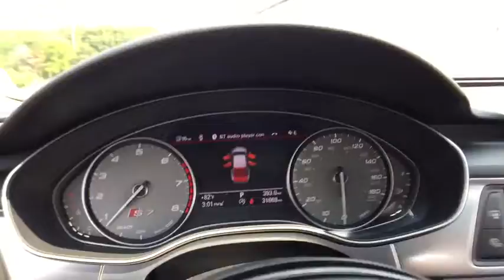2016 Audi S7 Farmington, Livonia, Westland,Troy, Novi, MI 7Y112P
LaFontaine Volvo
24730 Haggerty Rd

New Price! 2016 Audi S7 4.0T Prestige quattro Daytona Gray Pearl Effect CARFAX One-Owner.